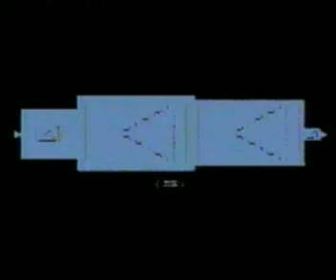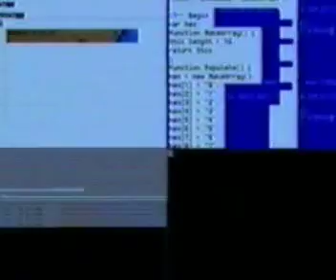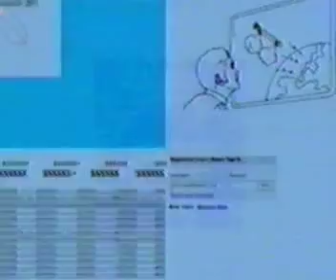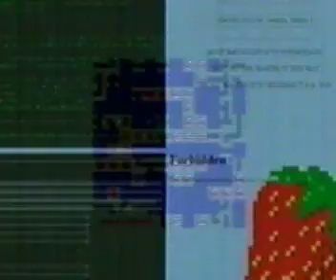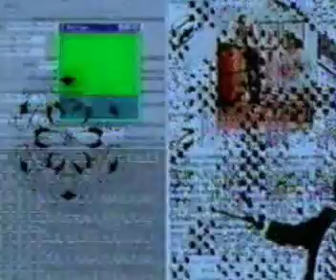NET-ART|NOIZ 22022001 No-Such on mix [live 1/2] by Zden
Really old jamming with no-such.org member's websites. We did 2 live gigs on festival Bennicassim in 2000 (Fire on The Beach) & 2001 (Think Tank) and that was really amazing.
Recording from La Boum De Luxe @ Fm4